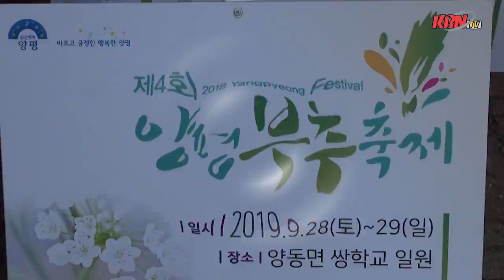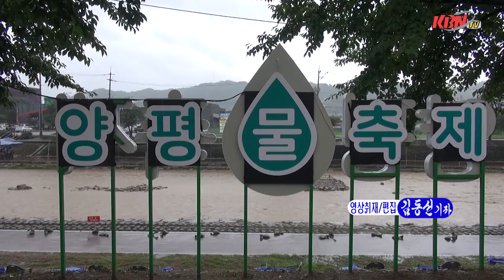2019 제8회 양평 물 축제 개막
7월 26~28일 3일간 옥천 레포츠공원 및 사탄천 일원

‘제8회 양평 물 축제’가 7월26일 오전 11시 개막식을 갖고 사흘간의 일정에 들어갔다.

이 행사는 양평군이 주최하고 옥천면 양평물축제 추진위원회가 주관하는 축제로 수신제를 시작으로 개막식을 가졌다.

개막식에는 정동균 양평군수와 이정우 양평군의회 의장 및 군의원, 이종인. 전승희 도의원, 경기도의회 김원기 부의장, 강상길 양평경찰서장, 방수형 양평군주민참여예산위원회 위원장, NH농협은행 양평군지부 이학용 지부장, 한현수 양평농협조합장, 정지범 청운농협조합장, 박상규 단월주민자치위원장, 이학표 지평주민자치위원장 등 기관단체장, 공무원, 주민 등 500여명이 참석했다.

정동균 양평군수는 개막식 인사말에서 “그동안 성공적 축제를 위해 수고하신 옥천면민 여러분과 축제추진위원회, 관계 공무원들의 노고에 치하를 보낸다”며, “행사 기간 안전사고 없이 축제가 잘 마무리 될 수 있도록 최선의 노력을 기해 달라”고 당부의 말을 전했다.

이어 이정우 양평군의회 의장과 정병국 국회의원, 이종인 도의원 역시 인사말을 통해 축제 관계자들의 노고에 진심으로 치하 하고 축하와 함께 축제의 성공적 마무리를 기원했다.

이 축제는 오는 28일(3일간)까지 옥천 레포츠공원 및 사탄천 일원에서 낮에는 옥천수를 사수하기 위한 어벤져水 물총싸움과 어린이 마술쇼 및 버블쇼 등 각종 공연과 밤에는 음악과 함께 뜨거운 여름밤을 날려버릴 DJ OK 1000(디제이옥천) 페스티벌이 진행된다.

축제가 진행되는 3일간 물놀이 존에서는 매일 낮 12시와 오후 2시30분, 4시30분 3회에 걸쳐 사이렌이 울리면 옥천1급 청정수를 사수하기 위한 어벤져水(수) 물총 싸움이 일제히 시작되는 이벤트가 진행된다.

26~27일 저녁 19시부터 총 상금 500만원이 걸린 DJ OK 1000 Festival이 이틀간 진행되고 27일 둘째 날 밤 9시30분에는 축제의 하이라이트인 불꽃놀이가 이어진다.

또한 관광객 편의와 교통 혼잡을 감안하여 셔틀버스가 양평역 앞을 출발하여 아신역→옥천농협앞→아신역→양평역 순으로 매시간 마다 운행된다.

한편, 지난 18일에는 지역 주민으로 구성된 진행요원 30명을 대상으로 심폐소생술 및 물놀이 안전관리교육을 실시해 안전사고에 즉시 대비할 수 있도록 만전을 기했다.

허철호 옥천면물축제추진위원장은 “프로그램들을 작년보다 업그레이드 시켜 볼거리 즐길거리가 많은 축제를 위해 최선을 다했다”고 하면서, “시원한 물놀이와 신나는 음악이 있는 양평물축제에 많은 분들이 다녀 가시기를 바란다”며 양평의 방문을 당부했다.

최인성 면장은 “양평 물축제가 양평군의 명실상부한 우수축제로 도약하는 만큼 축제기간 모든 행정력을 집중해 나가겠다”고 말했다.

또한, 경기지역화폐 양평통보를 이용하면 5% 할인된 금액으로 축제장의 물놀이존과 DJ존 이용권을 구매할 수 있다.

한편, 이번 장마가 28일 물러간다는 기상예보에 따라 일요일인 28일에는 어린이는 물론 가족을 동반한 물놀이 관광객들이 인산인해를 이룰것으로 보인다.

김동선 기자